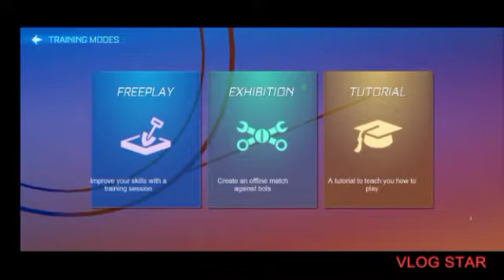first time mein hi popat Ho Gaya